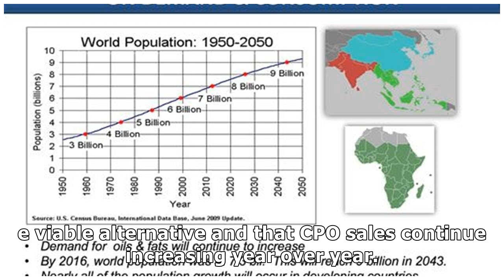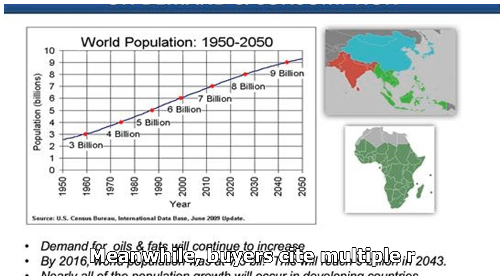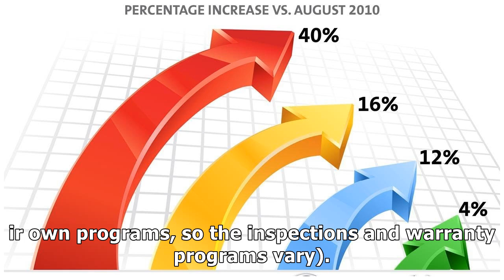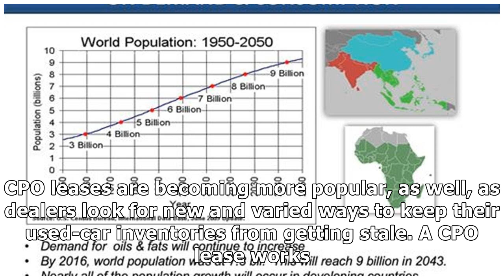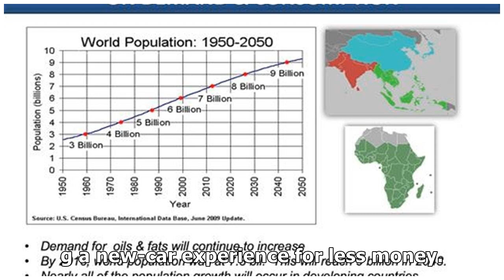CPO SALES CONTINUE INCREASING YEAR OVER YEAR